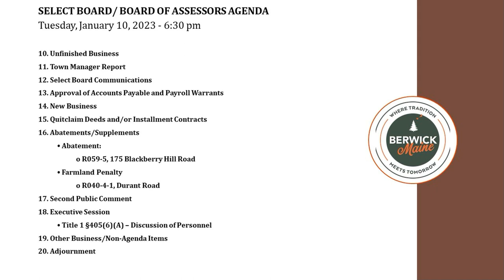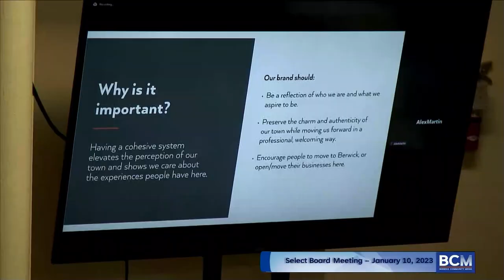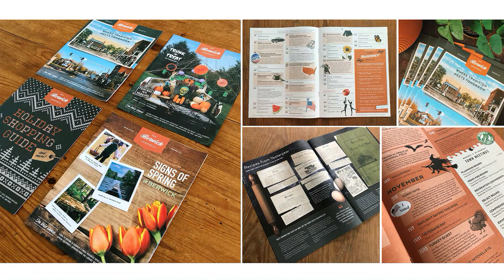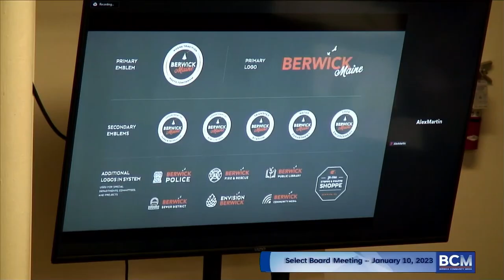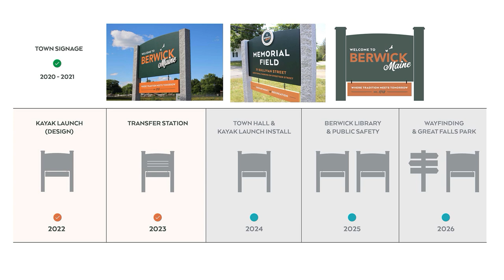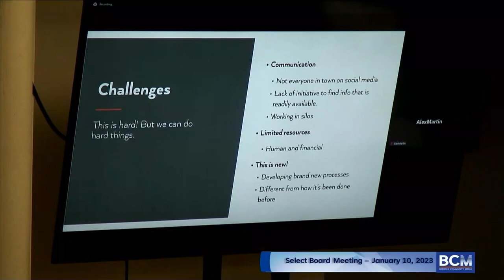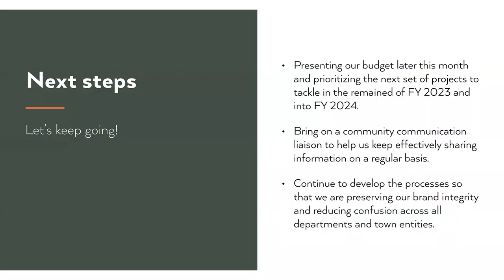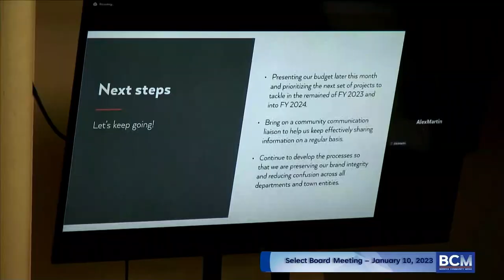Select Board Meeting (Edited) 01/10/2023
This video has been edited for sound and picture quality only.  It includes the agenda at the beginning